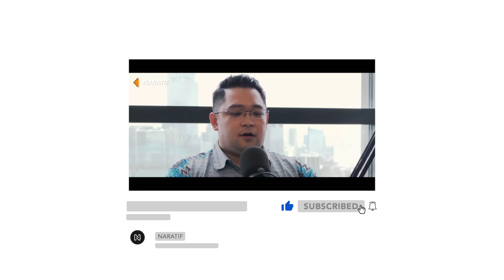CERDAS❗ RENCANA BESAR JOKOWI, DEMI LAUT NATUNA DARI CENGKRAMAN CHINA🔥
Perbedaan interpretasi dari setiap lembaga membuat Indonesia tidak memiliki kesatuan tujuan secara domestik terkait wilayah perairan Natuna.

kebijakan yang selama ini digunakan pemerintah Indonesia tidak memberikan dampak terhadap situasi yang terjadi. Selain itu, pemerintah juga disarankan harus lebih realistis dalam menentukan target terkait kawasan Natuna.

Maka Pemerintah membutuhkan strategi baru dalam menyelesaikan beragam isu dengan Cina, menyangkut teritorial di perairan Natuna atau kawasan Laut Cina Selatan (LCS) yang saat ini diklaim Cina berdasarkan Sembilan Garis Putus-putus atau Nine Dash Line.

lebih realistis yang dimaksut adalah tidak adanya ilegal fishing dari Tiongkok di Laut Natuna Utara. aturan yang juga bisa meneropong dari manufer China tersebut.

Peneliti dari Lee Kuan Yew School of Public Policy Singapura, Evan A. Laksamana menilai terhadap negara-negara di kawasan ASEAN, seperti Indonesia, Cina menggunakan Grey Zone Tactic, yaitu taktik Zona Abu-Abu. Taktik ini menggunakan militer untuk melakukan aktivitas bukan agresi atau perang untuk meneguhkan posisi mereka di kawasan tersebut.Naratif adalah kanal youtube yang mengulas tentang update berita baik di indonesia. Berita hari ini dan tadi malam yang menggembirakan akan diulas disini.